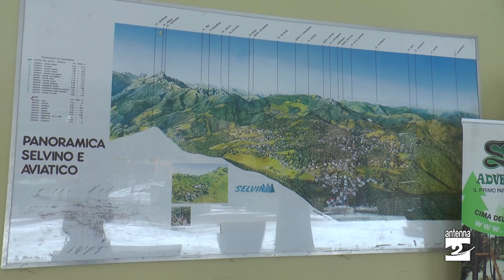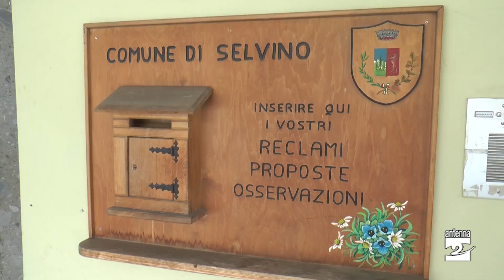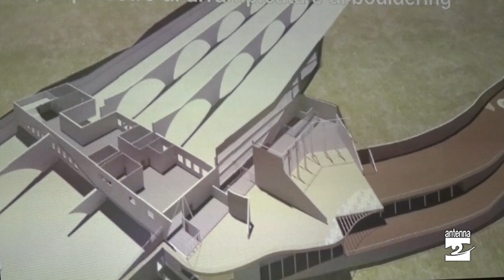Selvino: lo Skidome torna a far discutere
Polemiche a Selvino per l'approvazione del nuovo Pgt. Intanto si continua a parlare anche della realizzazione dello Skidome. Dall'attuale amministrazione un no a portare avanti il progetto prima delle elezioni di giugno.